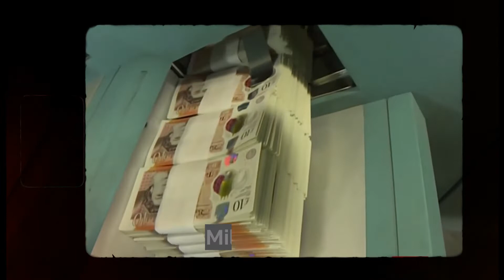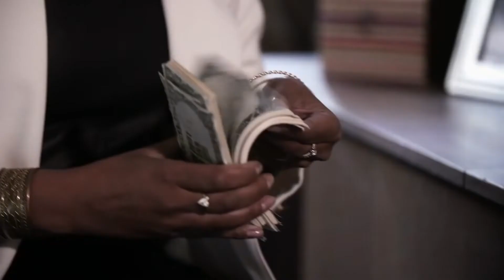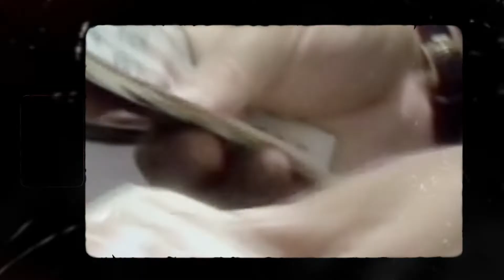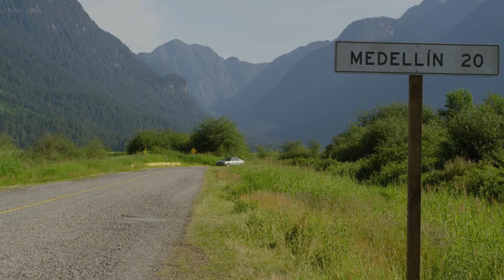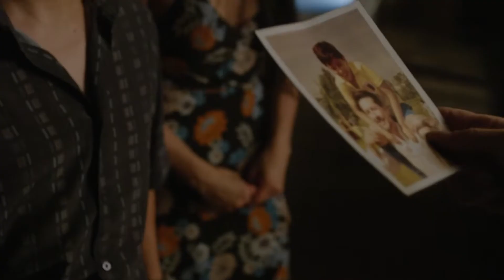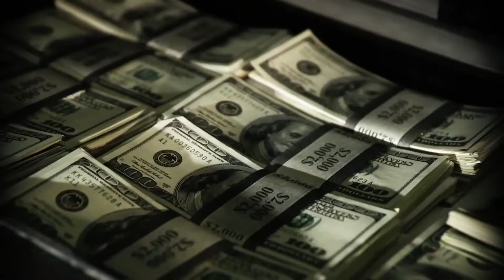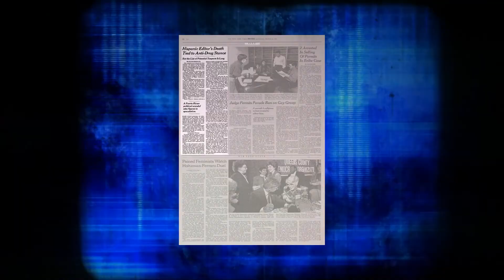Griselda: Who Was The Medellin Cartel Boss Before Pablo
The dreadful and famous Pablo Escobar wasn’t just wicked and brutal, he got the DNA imprinted inside of him not only as a young boy but through his immediate predecessor as a Drug Lord. There is a saying that “What a man can do, a woman can do better”, Pablo Escobar’s immediate boss, Griselda Blanco was popularly known as the true patroness of evil. She was the queenpin among the kingpins of the Medellin cocaine cartel in Colombia throughout the 1970s and 1980s.

If you’re really interested in this hot gist, stick around till the end of this video as we unveil the queenpin’s reign as a godmother and his relationship with Pablo Escobar.